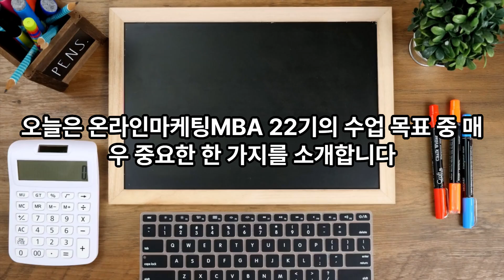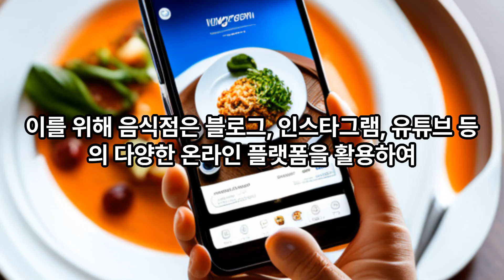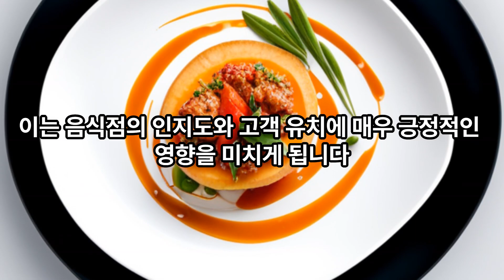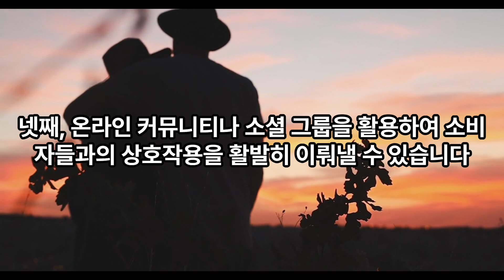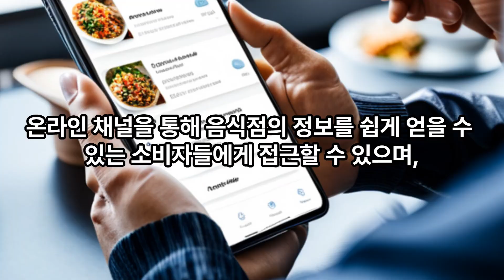[온라인마케팅MBA] 식당으로 성공하는 방법? 음식을 팔지 말고 콘텐츠를 팔아라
안녕하세요.

온라인마케팅 전문가 김영갑 교수입니다.

오늘은 식당 사업으로 성공하기 위해 음식을 개발하는 것 이상으로 중요한 콘텐츠에 대한 이야기를 해 보겠습니다.

온라인마케팅MBA 23기 안내(8월 23일 개강)